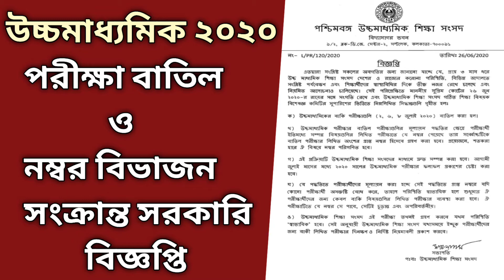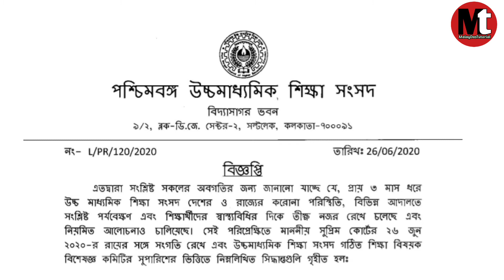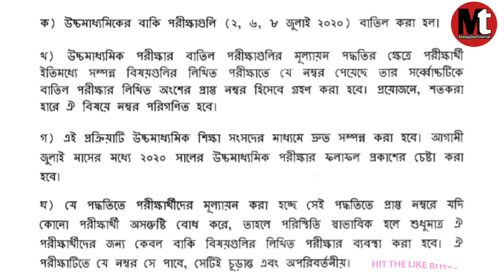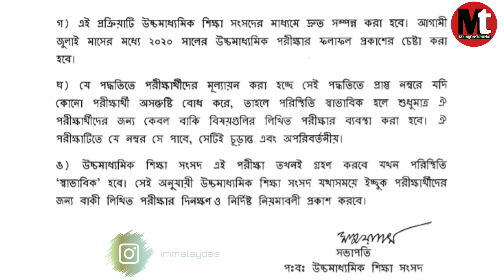🔴উচ্চমাধ্যমিক ২০২০ পরীক্ষা বাতিল ও নম্বর বিভাজন সংক্রান্ত বিজ্ঞপ্তি/Wbbhce Published Notification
উচ্চমাধ্যমিকের বাকি থাকা তিনটি পরীক্ষা বাতিল এবং বাকি থাকা তিনটি পরীক্ষার নম্বর বিভাজন কিভাবে হবে সে সম্পর্কে একটি জরুরি বিজ্ঞপ্তি প্রকাশ করল পশ্চিমবঙ্গ উচ্চমাধ্যমিক শিক্ষা সংসদ।

ধন্যবাদ।
MalayDas
MalayDas Tutorial
MalayDasTutorial